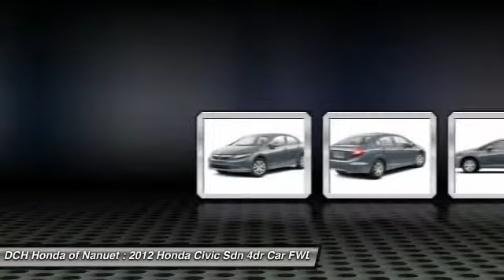2012 Honda Civic Sdn HNR477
2012 HONDA CIVIC SDN Nanuet, NY
Stock# HNR477

* * * * * OEM CERTIFIED * * * * * VALUE PRICED,ONE OWNER, MP3 Player, KEYLESS ENTRY, 39 MPG Highway, BAD CREDIT, NO CREDIT, NO PROBLEM. CARFAX REPORT SHOWS 1 OWNERS and SERVICE RECORDS. Thanks to an extensive used-car warranty, every Honda Certified Pre-Owned Vehicle comes with peace of mind. It covers major engine and transmission components, except for standard maintenance items, body glass and interior. Honda will repair or replace any covered part that is defective in material or workmanship under normal use. The Honda Certified Pre-Owned Vehicle Limited Warranty extends the powertrain coverage to 7 years*/100,000 total odometer miles (whichever occurs first). *See dealer for details. DCH Honda of Nanuet proudly services Northern New Jersey, New York, Connecticut and other areas. Come Visit our huge Indoor pre-owned showroom!